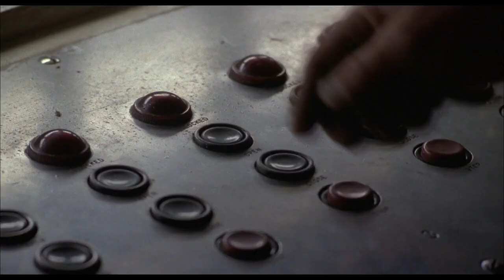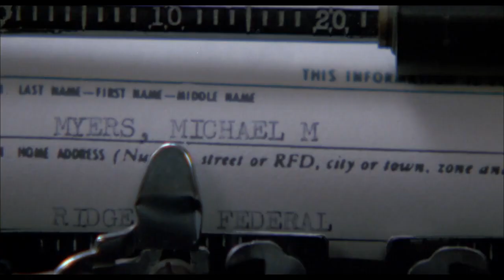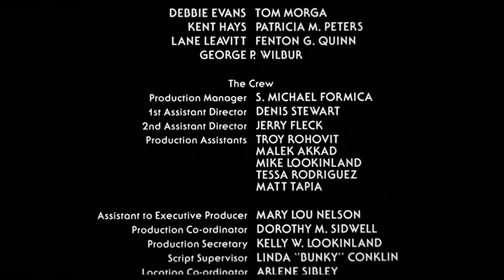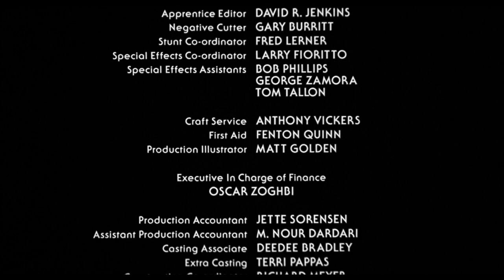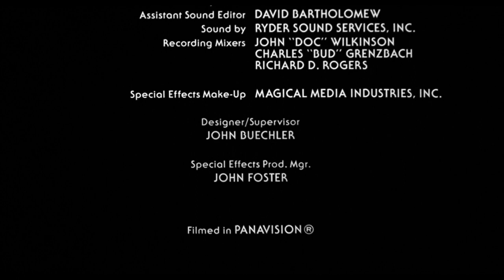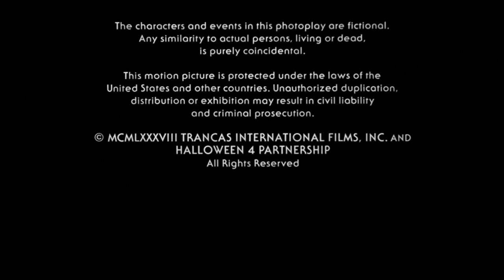HALLOWEEN 4, El Regreso De Myers 1988 Pelicula completa en español latino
Myers asesinó a dieciséis personas y acabó huyendo. Un tiempo después el Dr. Loomis consiguió encontrarlo, pero a pesar de dispararle y quemarle no logró acabar con su vida.
Actualmente el asesino se encuentra en una prisión de alta seguridad donde lleva diez años, pero por su delicado estado de salud es trasladado al Instituto Mental de Richmond. Milagrosamente en el traslado Myers consigue escapar.
Ahora su objetivo principal es asesinar a su sobrina Jamie Lloyd, la única pariente que le queda.